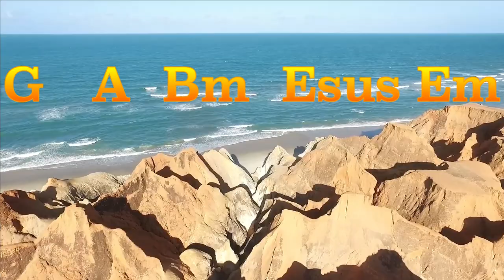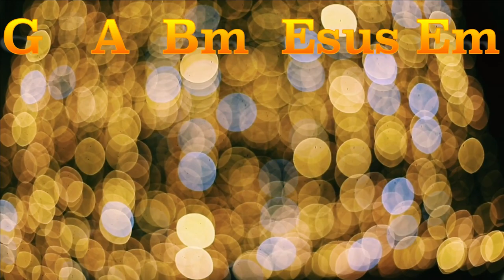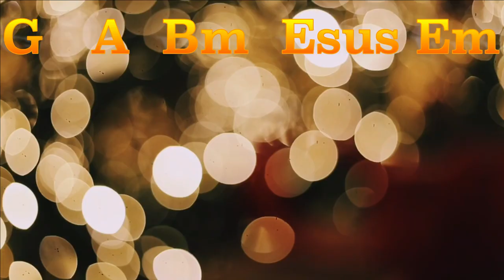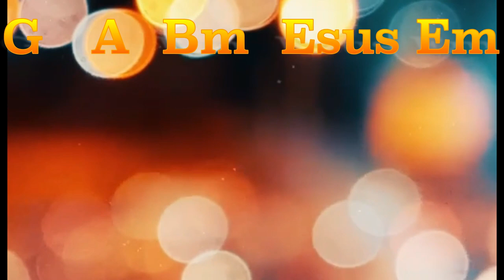D Major Backing track 🎸 Pop Style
Backing track en Re Mayor para practicar la improvisación (90 bpm.)